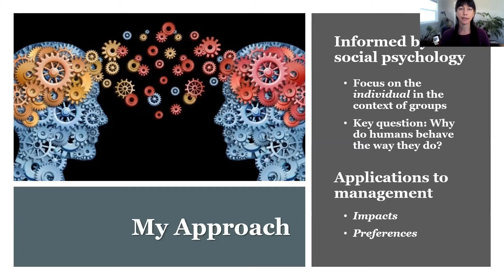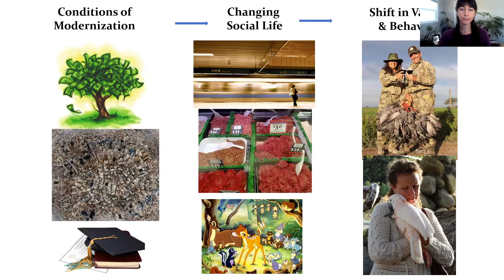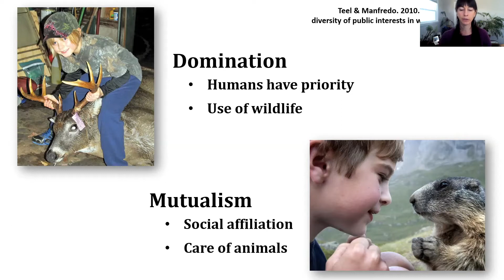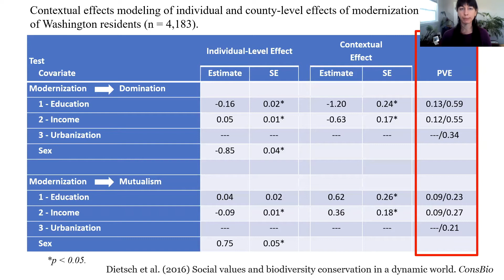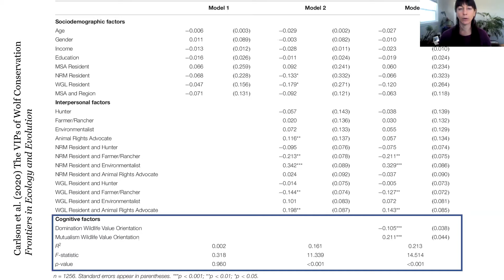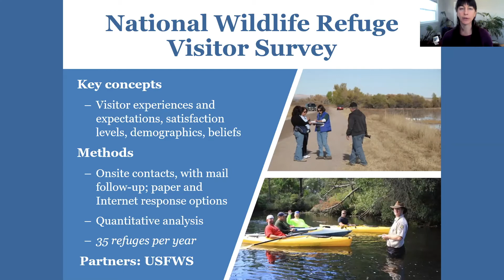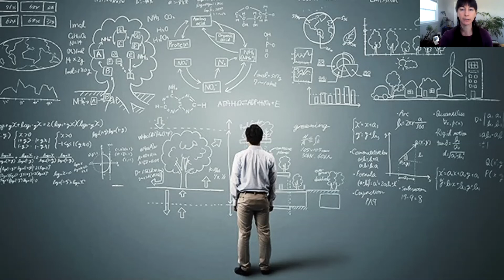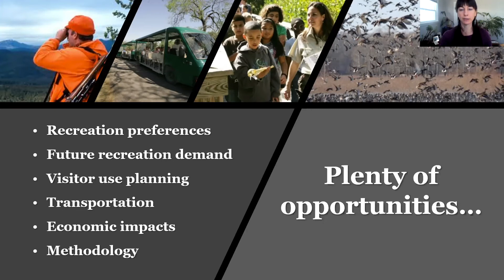Understanding What Shapes Human Thought & Behaviors Can Improve Conservation Outcomes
Alia Dietsch,
Assistant Professor, School of Environment
and Natural Resources,
The Ohio State University, presents: "Context Matters: Understanding What Shapes Human Thought & Behaviors Can Improve Conservation Outcomes"